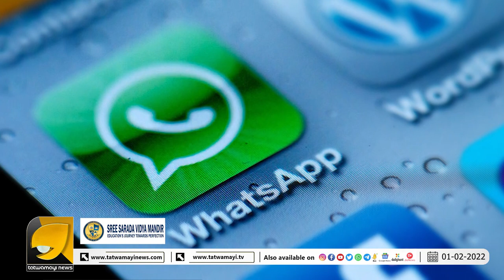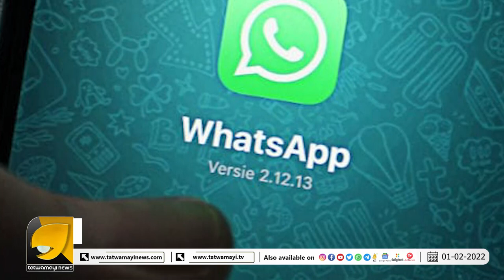വാട്ട്സ്ആപ്പ് ഗ്രൂപ്പ് അഡ്മിൻ ആണോ നിങ്ങൾ ? ഇക്കാര്യങ്ങൾ ശ്രദ്ധിച്ചില്ലെങ്കിൽ പണികിട്ടും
വാട്ട്സ്ആപ്പ് ഗ്രൂപ്പ് അഡ്മിന്‍ ആണോ നിങ്ങൾ ? ഇക്കാര്യങ്ങൾ ശ്രദ്ധിച്ചില്ലെങ്കിൽ നിങ്ങള്‍ അകത്തായേക്കാം. | Whatsapp